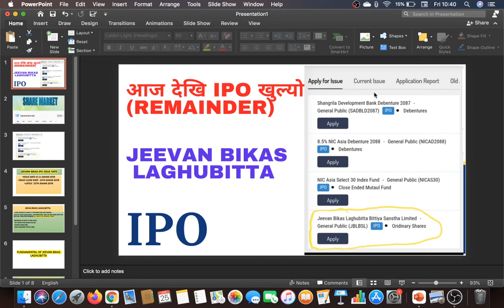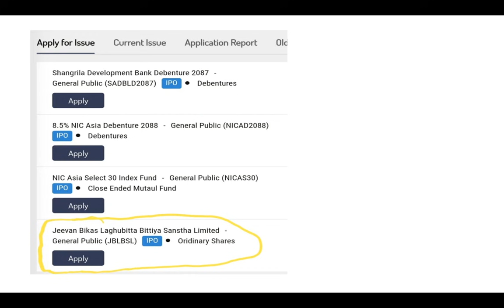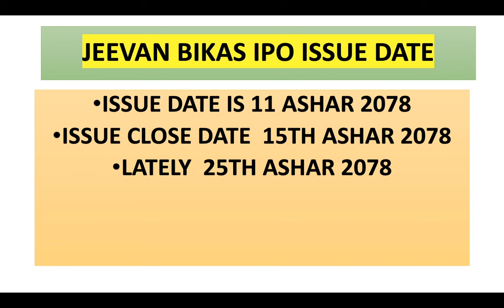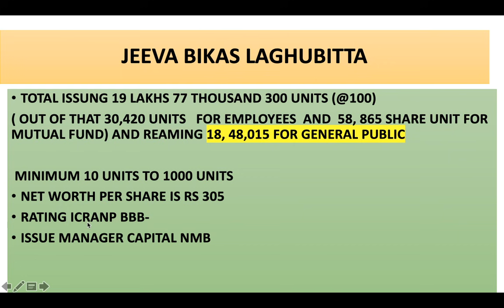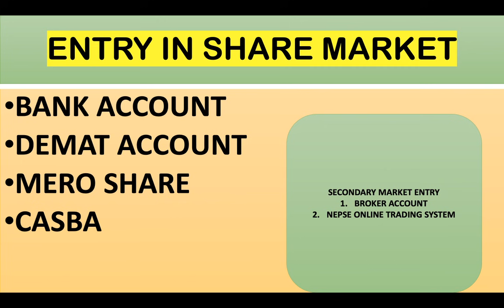Today ipo updates / jeevan bikas laghubitta ipo open from today / meroshare / nepse/ casba/ demat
Here in this video you will get update about the jeevan bikas laghubitta bittiye sansta ipo. From today jeevan bikas laghubitta issue its ipo and we can apply from today. Also you will get some basic Fundamental information of jeevan bikas laghubitta ipo.

1. Jeevan bikas laghubitta bittiye sansta ipo open from today.
2. Apply ipo with mero share.
3. Basic Fundamental of jeevan bikas laghubitta bittiye sansta ipo.

how to get nepse online trading system form home// FULL GUIDANCE TO ENTER IN SHARE MAREKT//NEPAL

what is market depth? येसारि market depth check गर्नुहोस् , share buy and sell गर्दा |share bazar

APPLYING FOR NIC ASIA LAGHUBITA SASTA IPO THROUGH MERO SHARE घरबाट आईपोको लागि आवेदन अहिले दिँदै